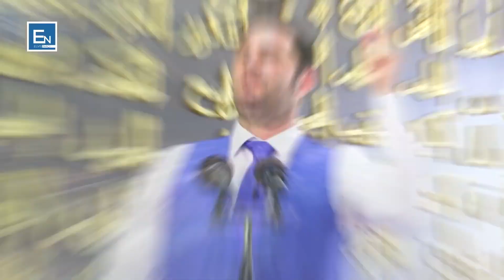Tërmeti i madh! Dita e Kijametit!